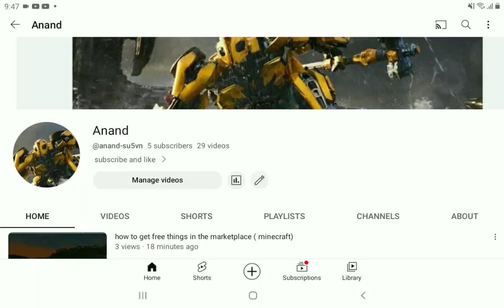thank you for 489 view